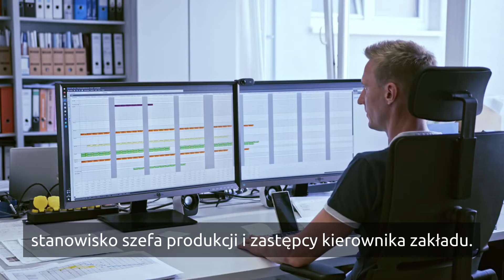Mitarbeitervideo Ralf Winheim FTO Fertigteilwerk Obermain